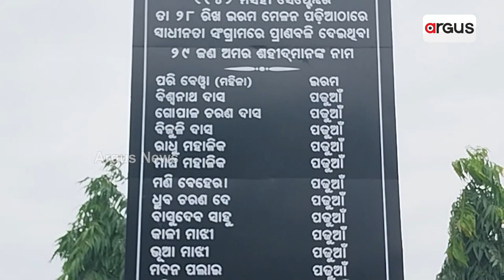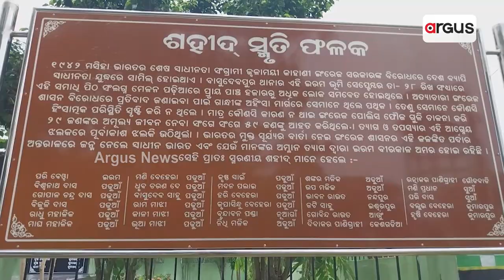Rakta Teertha Eram In Odisha: Second Jallianwala Bagh Of India Wallows In Neglect